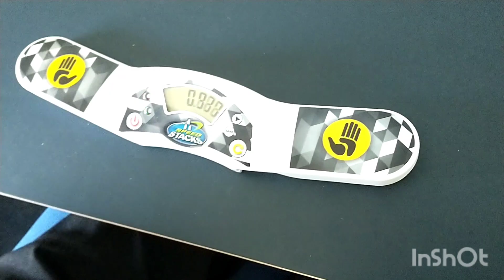Rubik Megaminx 3x3 in 9 minutes and 30 seconds by Tomas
Notice There is a Watermark in this video because it is speeded up by Inshot